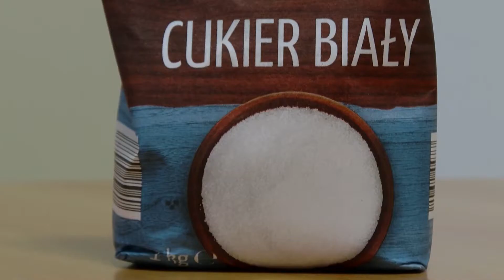Pora na zdrowie